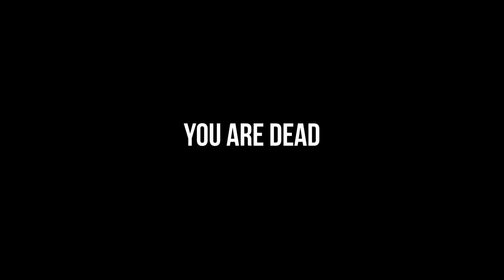Iron Fish - Great Fright Sharks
Iron Fish is an underwater psychological horror game, and I just can't seem to resist those. So let's head down to the bottom of the sea and try to avoid getting eaten by sharks...